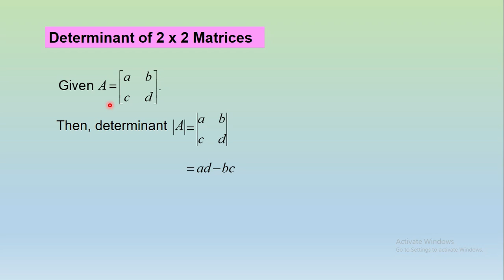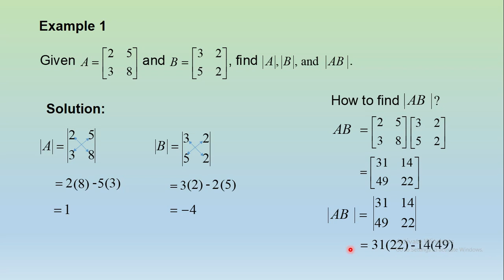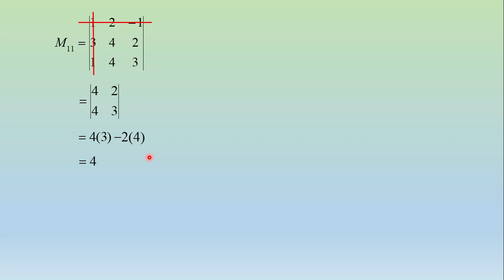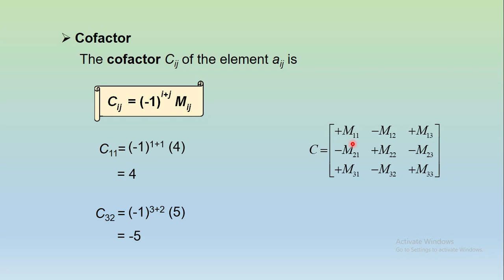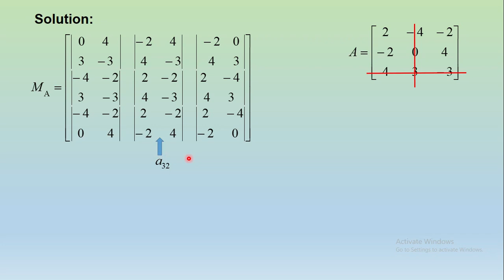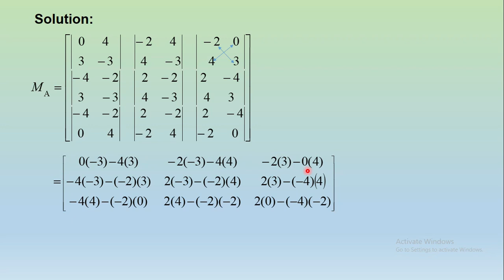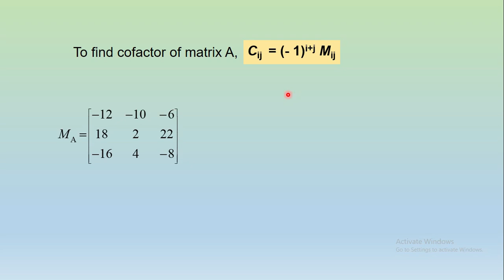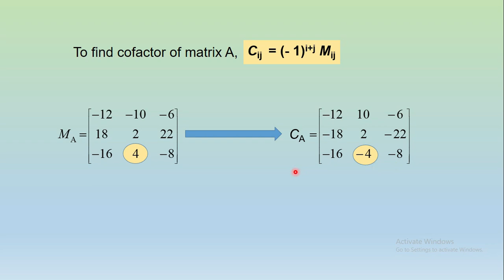CHAPTER 4 (LECTURE 2 OF 5) PART 1